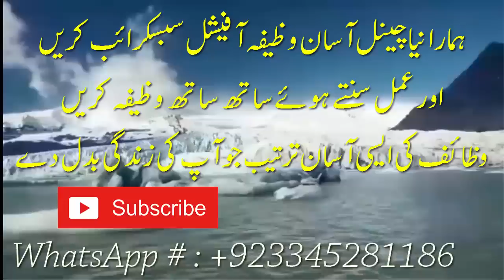Ramzan K Pehly Ashra Ka Wazifa || Jo Chahen Gy Wo Mily Ga || Har Murad Puri